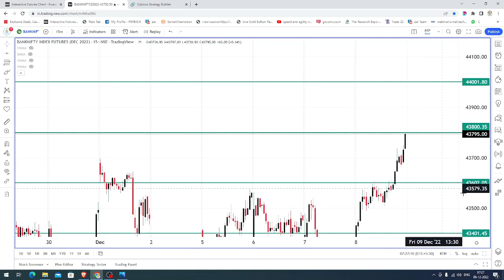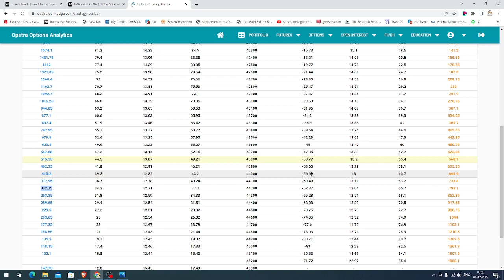BANK NIFTY INDEX TRADING ANALYSIS FOR TODAY IN TAMIL